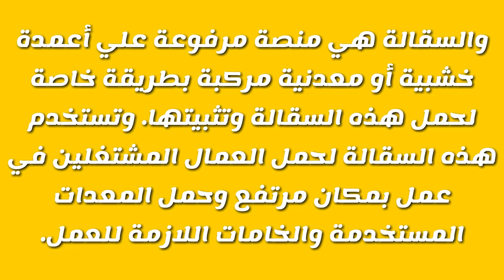اخطاء مهنية في مجال التكييف